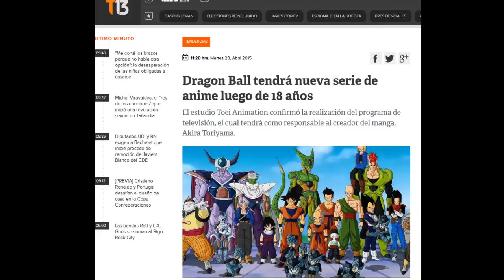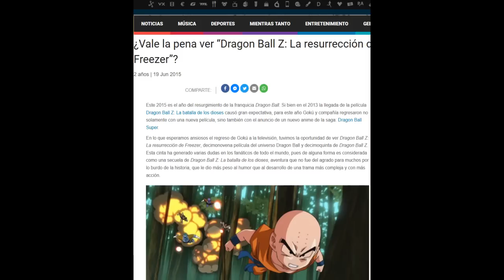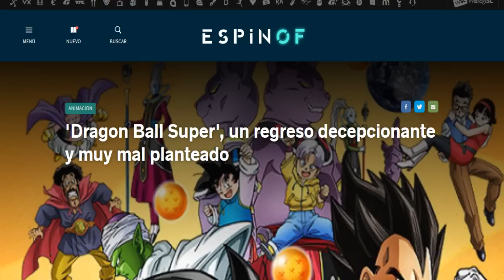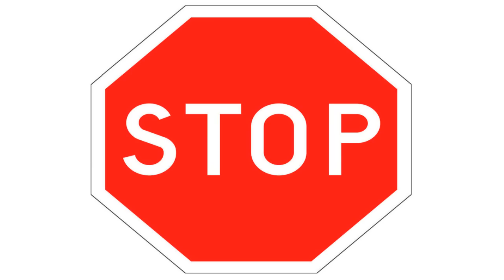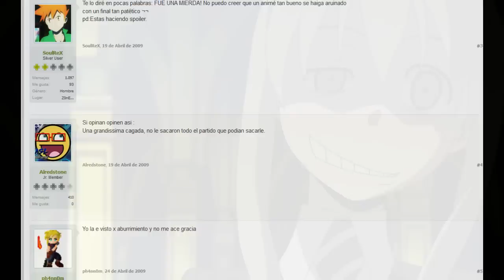Dragon Ball Super: De la excelencia a la mediocridad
No se puede poner en duda la fama y simbolismo que posee la franquicia Dragon Ball, obra que es mundialmente reconocida y que ha dejado una huella en la historia. A casi 2 decadas de su vuelta a la pantalla chica con Dragon Ball Super, las espectativas sobre la serie no han sido las esperadas debido a ciertos factores que le han costado caro ¿Sera que Super podra redimirse?
En este video opinaremos al respecto de como se ha desenvuelto el anime y lo que consideramos que ha sido su progreso contrastado con Dragon Ball Z